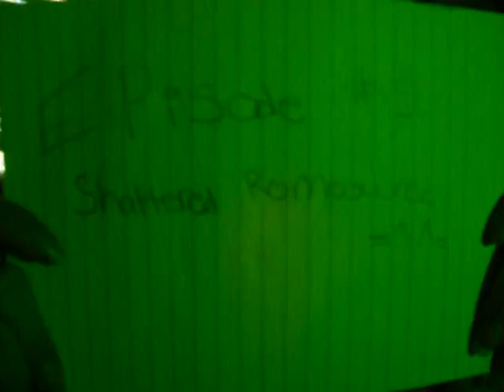Cats In The City (Episode #3) Shattered Romeownce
Sequal #3